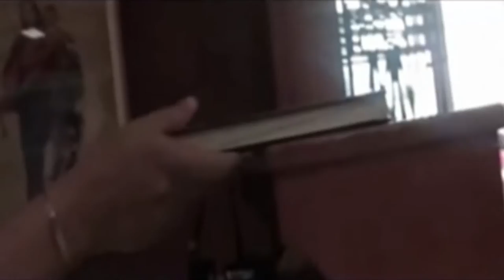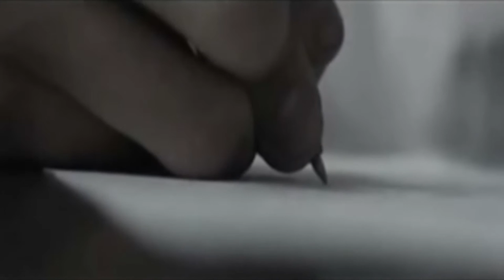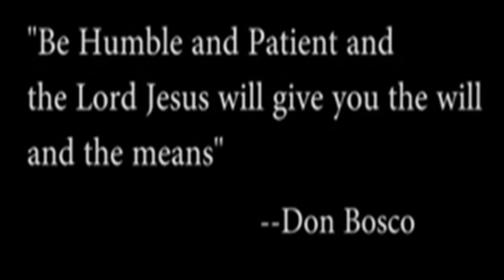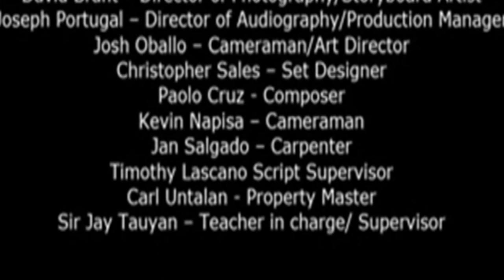2nd Don Bosco FilmFest Entry DBTI Makati SHORT FILM "Luck"